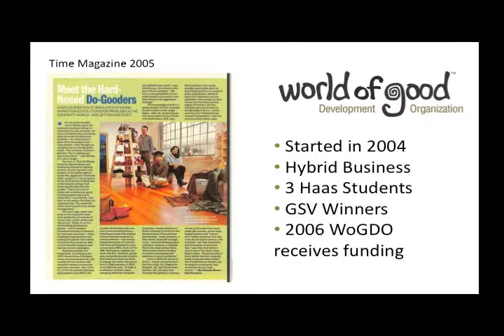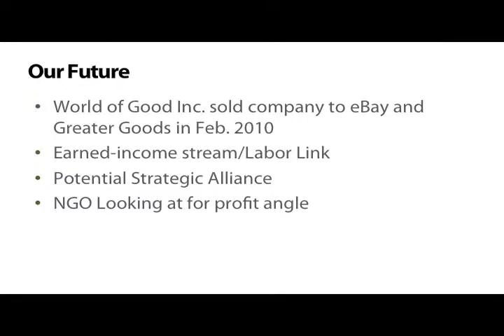SCU WiB Conference 2011 - Changemakers: A Panel Discussion with Social Entrepreneurs (Part 2 of 4)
9th Annual Santa Clara University WiB Conference  2011
Saturday, April 9, 2011
Brocade Communications San Jose Campus

Session: Changemakers: A Panel Discussion with Social Entrepreneurs

Moderator:

Dr. Mary Furlong - CEO, Mary Furlong & Associates
Dean's Executive Professor of Entrepreneurship at Santa Clara University

Speakers:

Christine Burroughs - CEO, InnVision

Arlene Samen - Founder and President, One Heart World-Wide

Audrey Seagraves - Executive Director, World of Good Development Organization